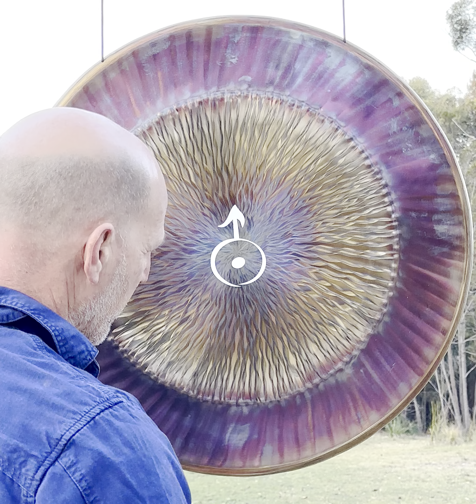30" Lavender Moon Gong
30" Lavender Moon Gong